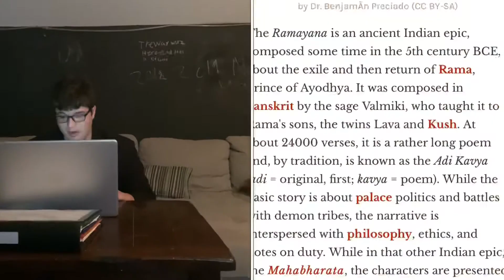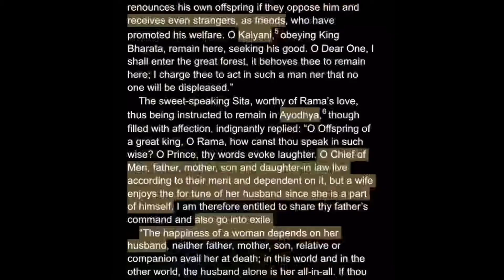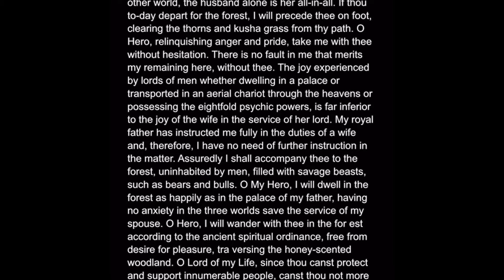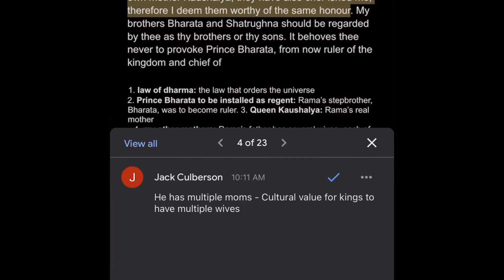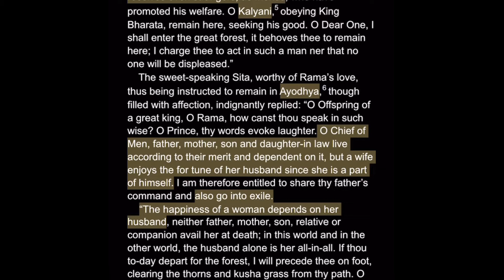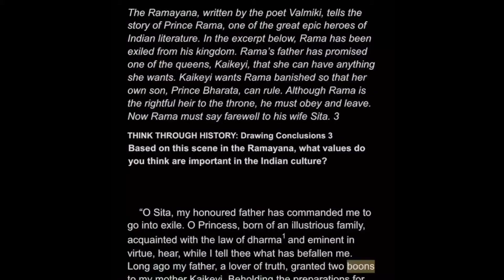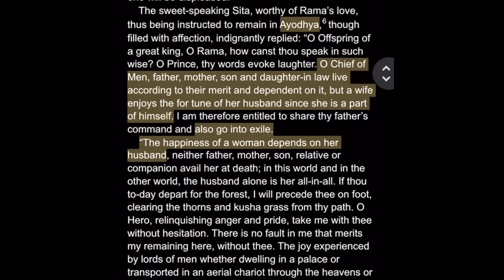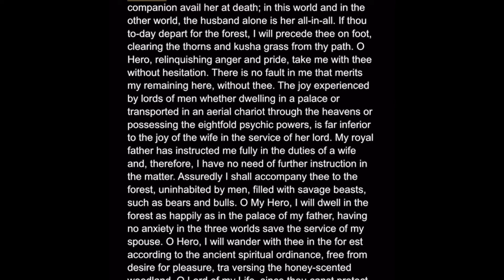Epic Poetry Project - The Ramayana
I hope you enjoyed it and let me know if you want the music links
6th period